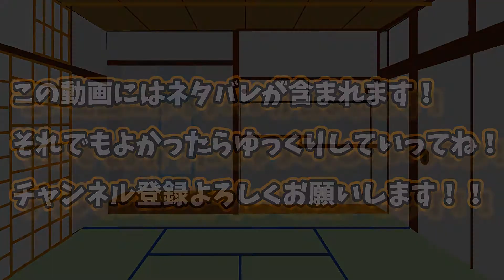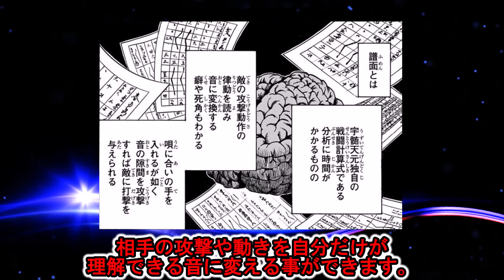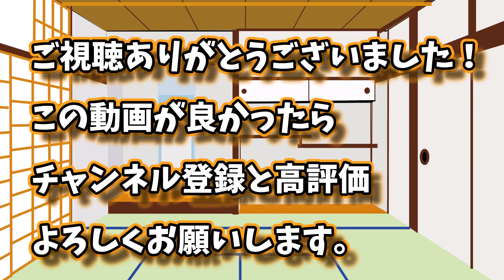【鬼滅の刃】音の呼吸まとめ！！二刀が轟くド派手な剣術！！ゆっくり解説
無料で読める漫画が3000作品以上